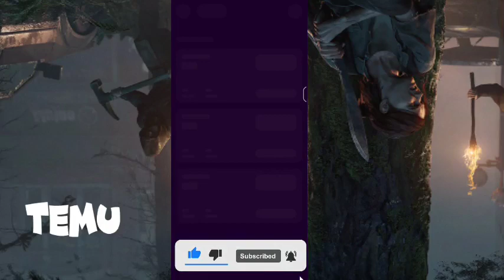Temu free gift Temu coupon code Temu Money Method Temu Hack Temu Glitch free method